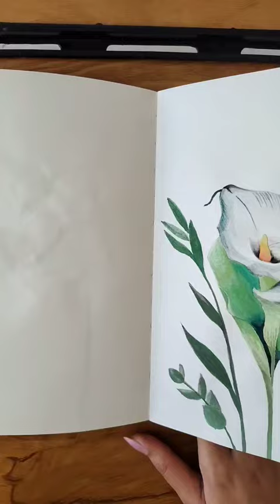How to paint a Sunflower🌻